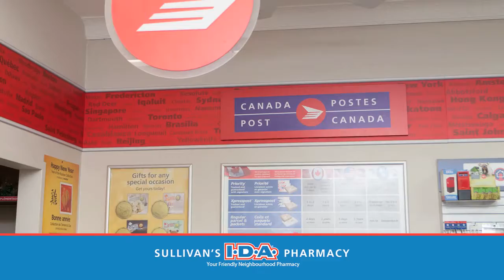Sullivan's Pharmacy in Peterborough, ON - Goldbook.ca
We are a professional pharmacy that will look after all your needs our excellent staff is eager to serve you.